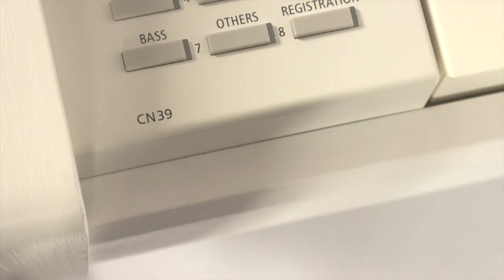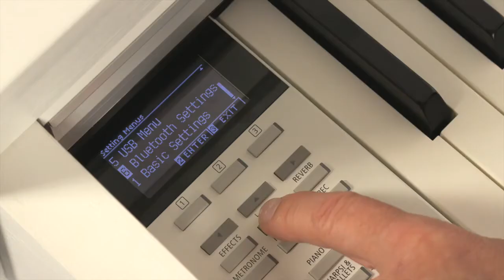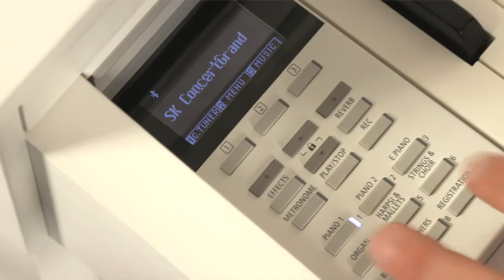KAWAI CN 39 Digital Piano DEMO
DISPONIBILE PRESSO IL NEGOZIO MUSICARTE CONEGLIANO (TV)

KAWAI CN 39 NERO OPACO CONSEGNATO A DOMICILIO IN 1-2 GIORNI SPEDITO GRATIS
 KAWAI CN 39 BIANCO OPACO CONSEGNATO A DOMICILIO IN 1-2 GIORNI SPEDITO GRATIS